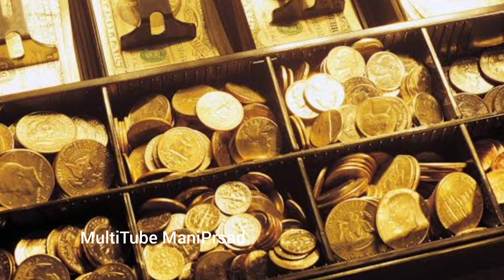బంగారం ధర ఎంతంటే: Today gold price in India 28/10/2021 | today gold rate in Hyderabad Vijayawada